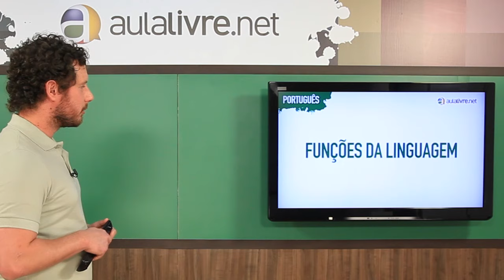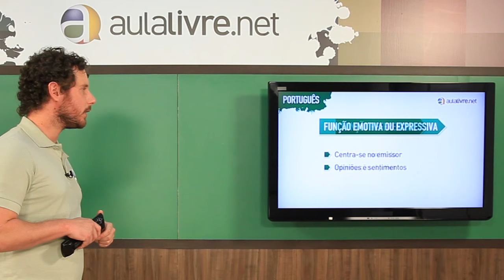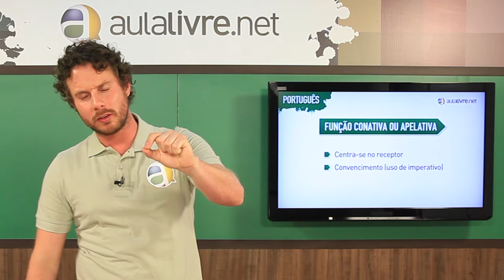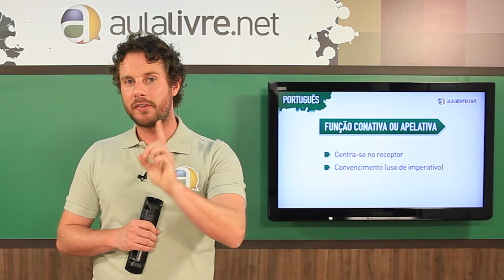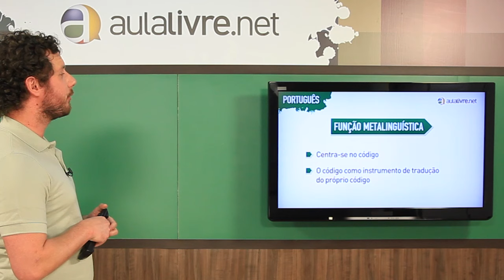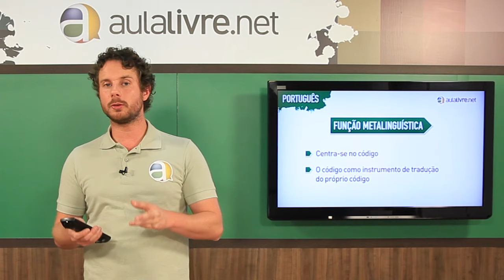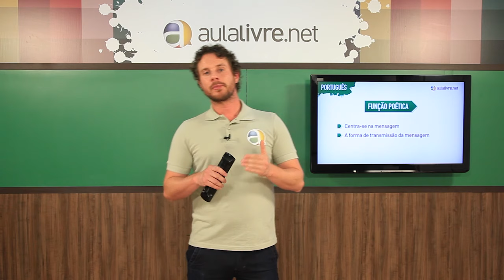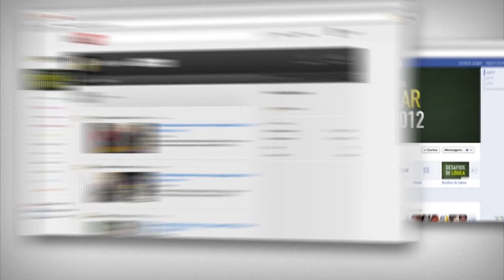Português - Aula 12 - Funções da Linguagem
Na nossa décima segunda e última aula de português do nosso curso de revisão para vestibular e Enem, o Prof. Fábio Dávilla concluirá o conteúdo da sua disciplina abordando um tema bastante importante: as Funções da linguagem. Aperte o play e bons estudos.

Acesse o Aulalivre.net e baixe os materiais complementares da aula. É grátis!

Então acesse nosso site e fique ainda mais preparado com nosso curso completo VestEnem